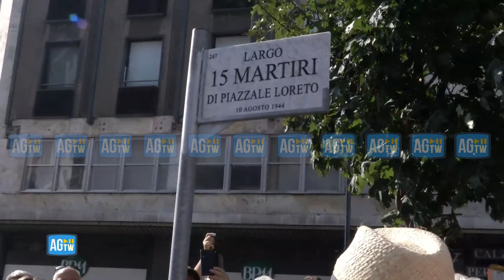Strage piazzale Loreto, l'allarme di Anpi Milano: «Silenzio assordante su richiami al fascismo»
Si è svolta a Milano la cerimonia istituzionale in memoria dei Martiri di Piazzale Loreto, i 15 partigiani vittime dell'eccidio nazifascista del 10 agosto 1944. Presente la vicesindaca di Milano Anna Scavuzzo e Primo Minelli, presidente ANPI Milano, che lancia un allarme: «Di fronte a richiami alla Decima Mas o a chi dice 'me ne frego' c'è un silenzio assordante da parte delle istituzioni. L'unico è il Presidente Mattarella, lunga vita a lui».